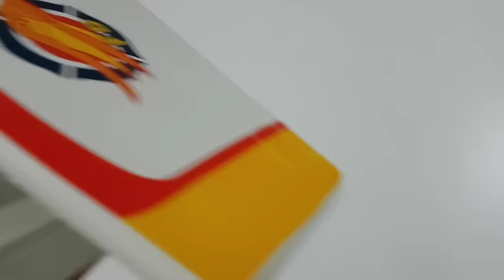Truck for kids with tomica トミカ VooV ブーブ 変身 Lego Transformer Cars